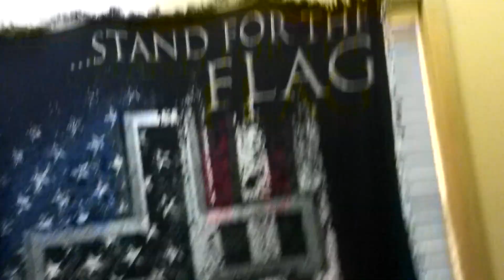A Beginning to Ensure a Glorious Ending - Pastor Robert Storey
Prov 1:7, Ex 20:20, Luke 12:5, Heb 10:31,  Ps 111:10
Prov 21:2, Prov 16:2, Rom 8: 5-11, James 4:4, 1 Thess 2:4